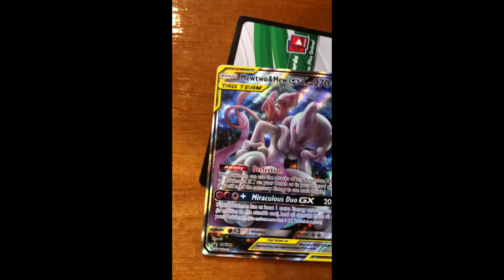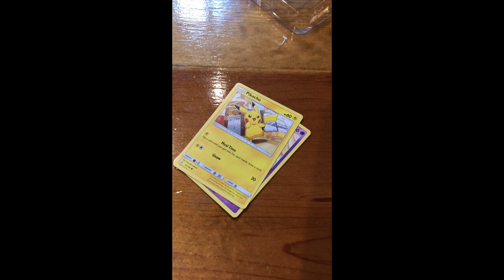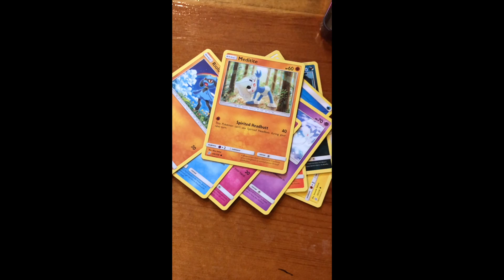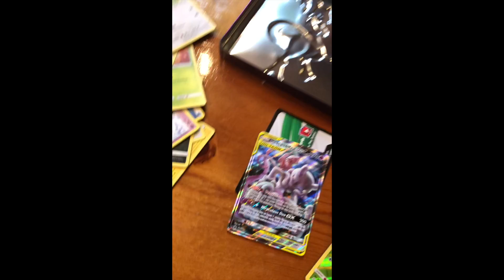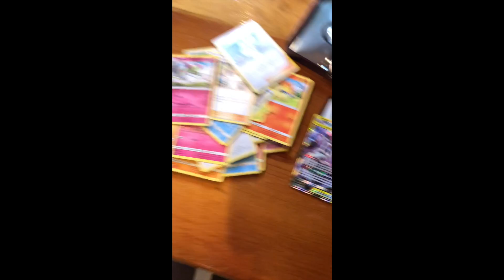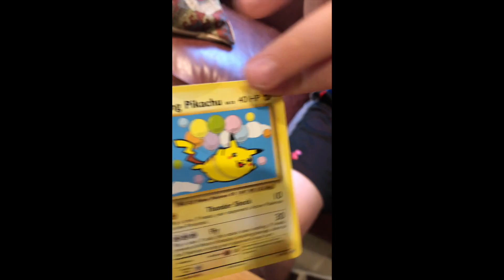Finn the Beast Vol 1 Vid 3 Pokemon Tag Team TIn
This video is about Finn the Beast Vol 1 Vid 3 Pokemon Tag Team TIn